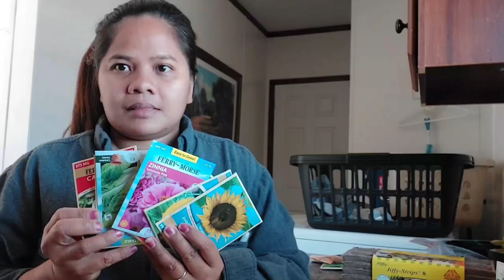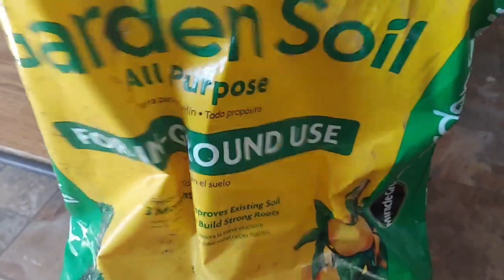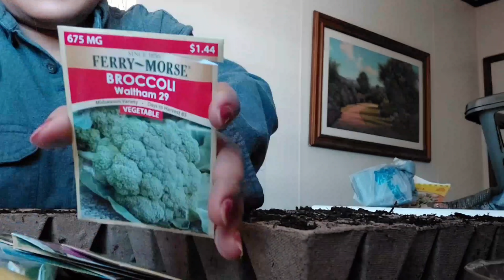How to START Vegetable and Flowers Seeds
How I start my seedlings vegetable and Flowers
Hi guy welcome to our channel MAVIC TV  USA FILIPINA AMERICAN COUPLE .My name is MAVIC and my  honey is  CHARLES, from being LDR bf and gf, LDR fiance and now  we are married living in USA. Our videos are all about LDR story, K1 VISA TRAVEL ,ADVENTURE.COOKING and LIFE here in U.S.A.  More videos to upload soon keep watching and update for more.

LOVE CHARLES AND MAVIC = CHAMVIC